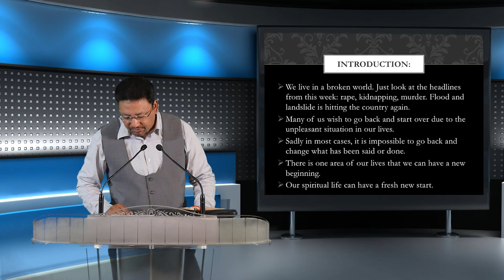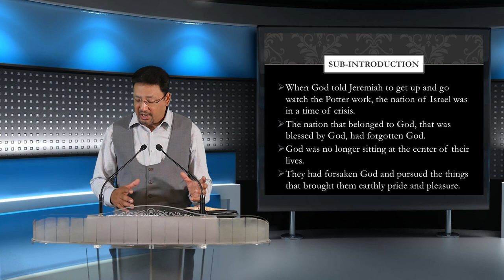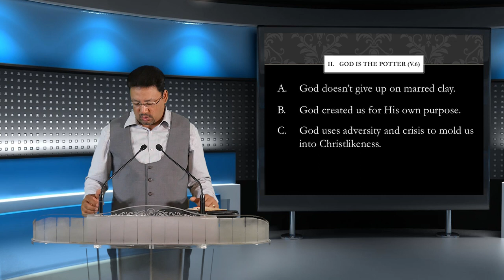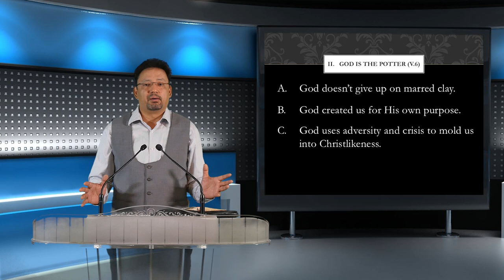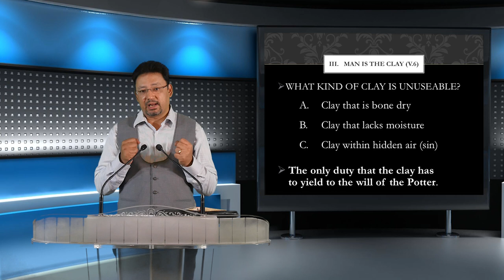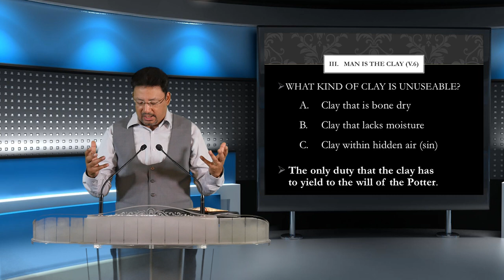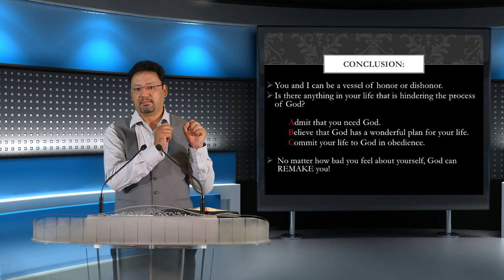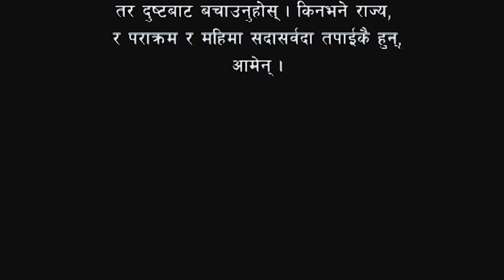भत्केको जीवनमा नयाँ आशा Hope For Broken Lives in सत्यको घडी, Episode 133 by Vijay Karmacharya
(NTV Today)